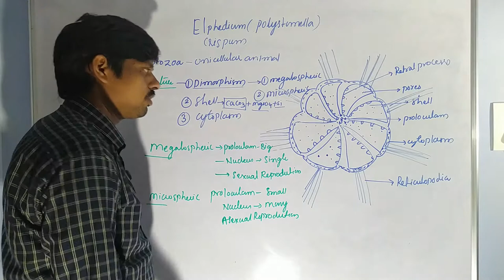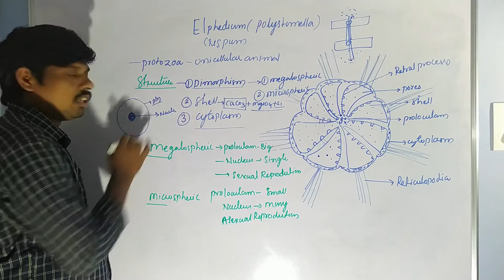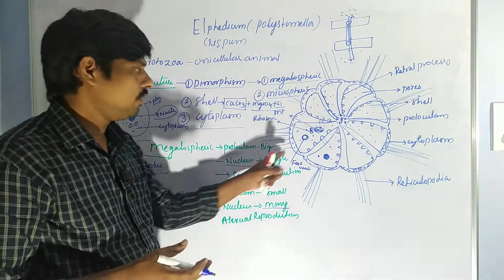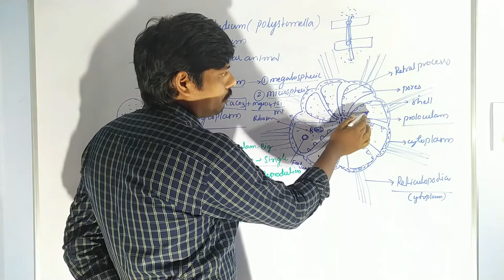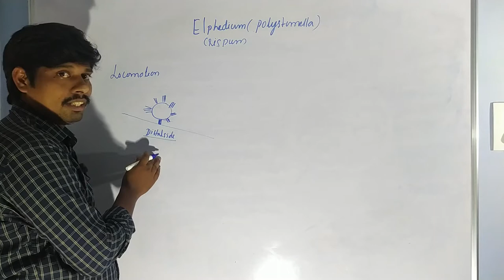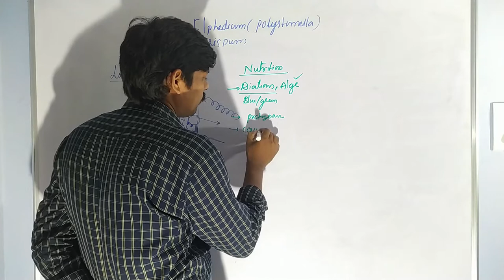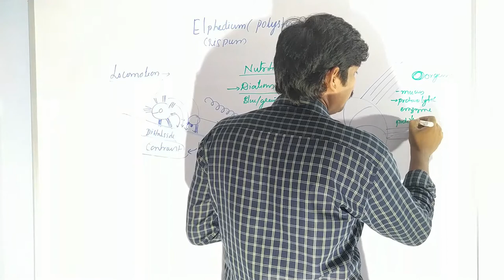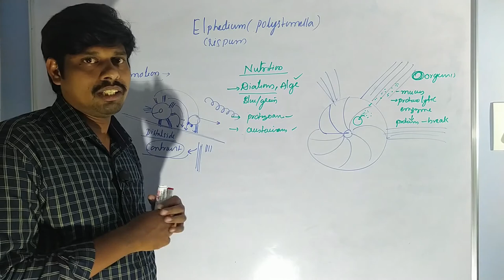Structure and Life cycle of Elphidium-2 | Life cycle of Elphidium (protozoa)| HSR Bioinfo